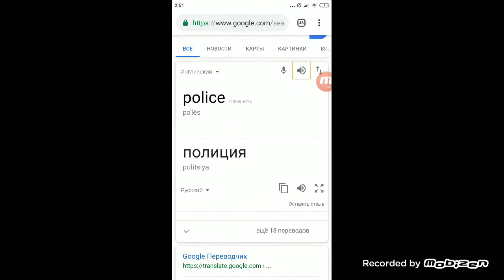Играю в Battle knife